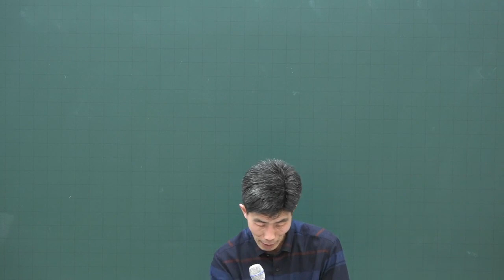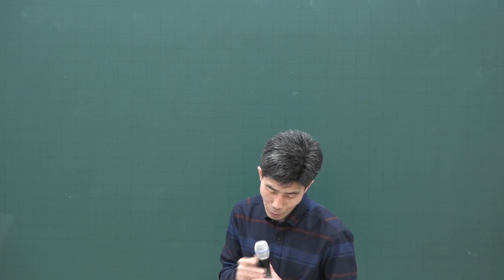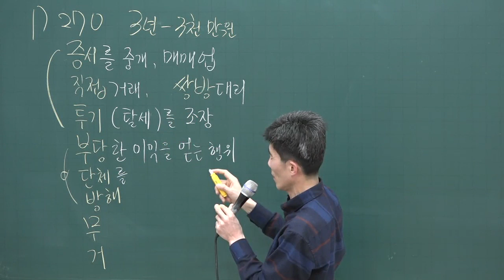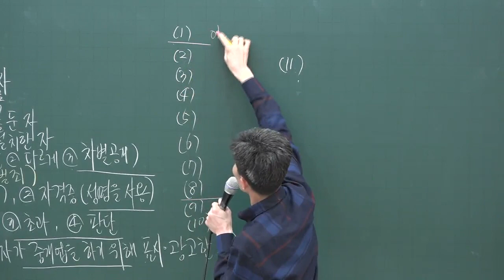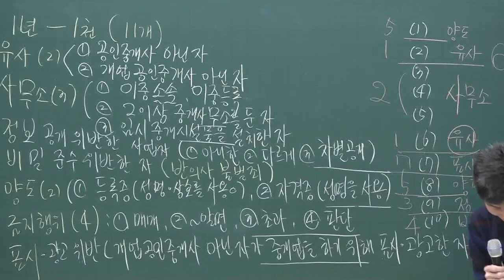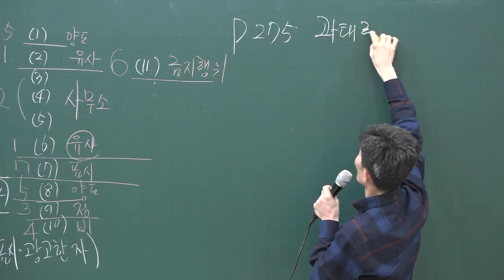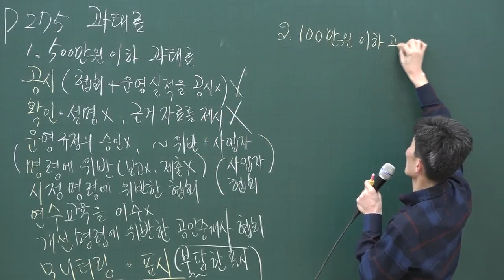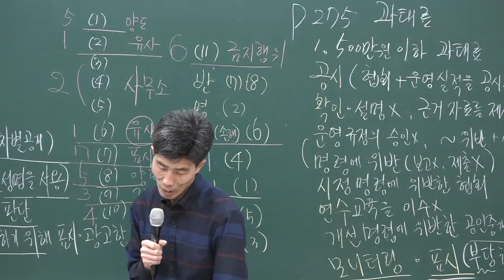[공전무] 2020년 공인중개사 중개사법 수수료 집중이론 3-26